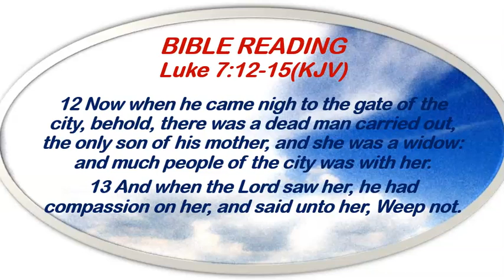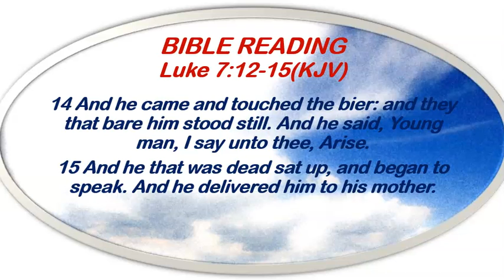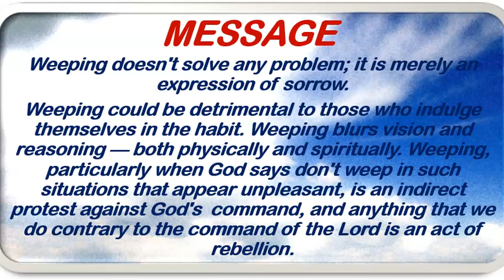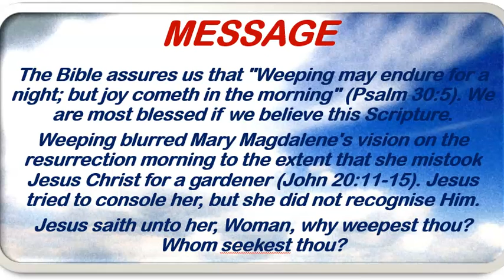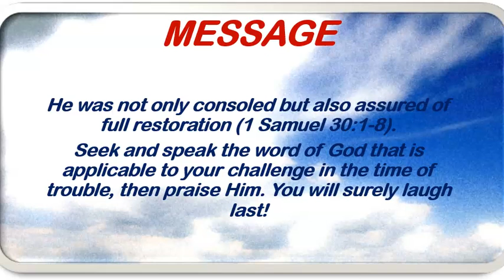Redeemed Christian Church of God Open Heavens Devotional